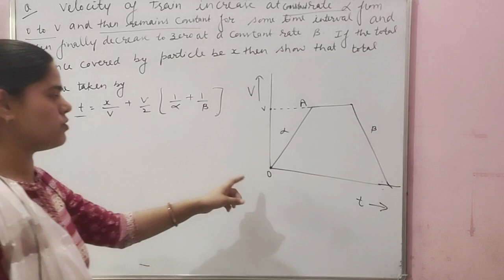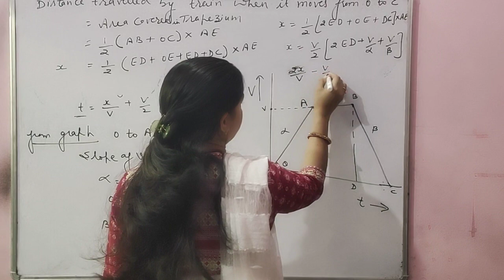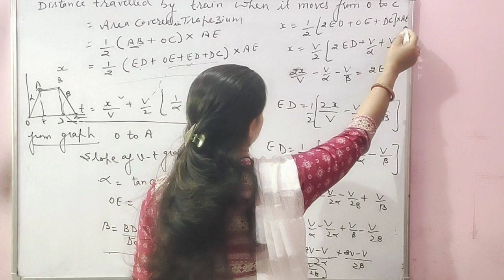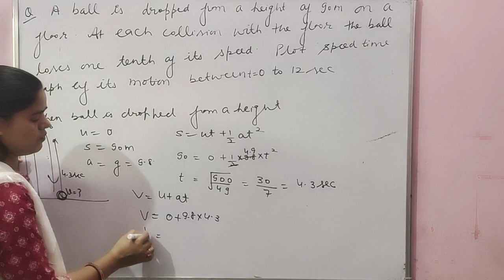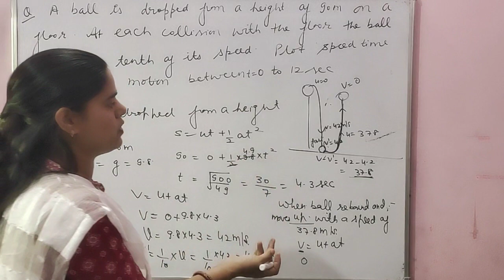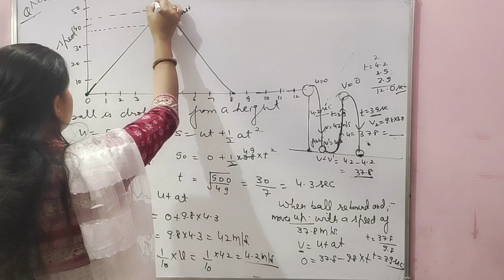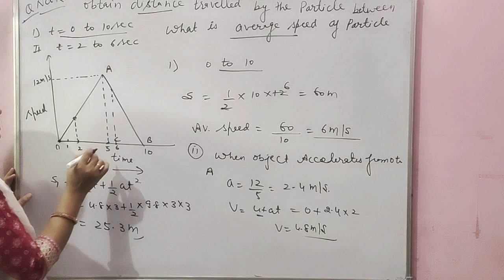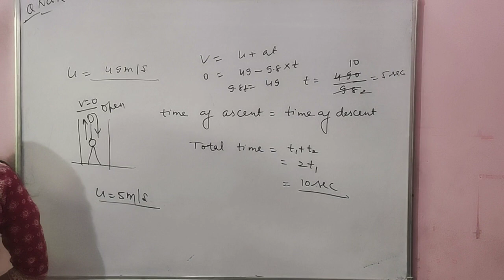Numericals on Graphs : Class 11th